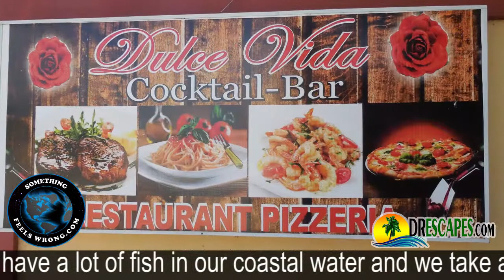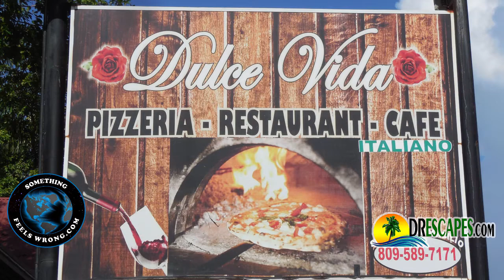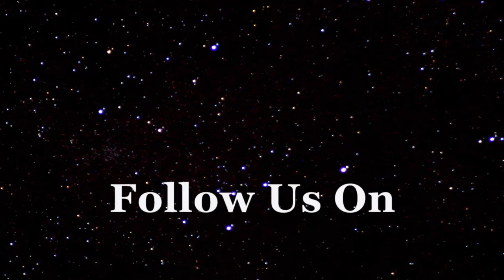Dulce Vida Restaurant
A fair while ago I did a YouTube featuring the Dulce Vida restaurant. During that time the food was superb. As with most businesses (mine included) things tend to go along smoothly for a while and so you just coast along and do little in the way of improving things. After all why change what’s working right? But the one thing that’s constant in life is change. Rolando was clear to mention this point during our off camera time and I as a person whose owned several business can easily acquiesce. I’ve been there several times before. Undetected at least for a while over time things seem to slip until one day you seem to wake up from your personal slumber and the WTF moment slaps you right in the face. Things weren’t what you thought they were. While the ambiance and friendly service maintained the quality of the food diminished. It was time to take action.

Rolando being the business minded person that he is began to take notice. He thought about the whole picture, what’s involved, what is it going to take, what needs to be done in order to convert this business and make it as successful as his others. As we all have at one time or another pondered the almighty question. Is it what I really want to be doing and if so is it worth the efforts involved?

The answer’s obvious for anyone who’s been there within the past half year. The restaurant’s never been better and I’m including the past time when it was in its previous prime. Rolando is a business man period. He first assesses then addresses and soon as he arrived with his answer, promptly took the necessary action. If you haven’t been there in a while you owe it to yourself to stop in and enjoy. Since these improvements my clients unanimously vote it one of the best places they’ve ever eaten at period. It’s a place I’m happy to frequent. I know they’re not going to be dissatisfied. The selection, the service and the price makes it one place you’re sure not to soon forget. Thanks for the effort Rolando!

Cabrera Restaurants
Retire Overseas
DREscapes
DYD Tour
Relocate
Expatriate
Expat
Leaving America
Leaving Canada
Leaving Europe
Considering Expatriation
Reallocate your portfolio
Hispaniola
Beaches